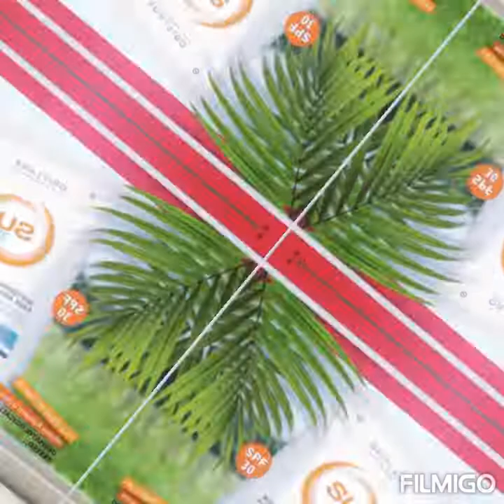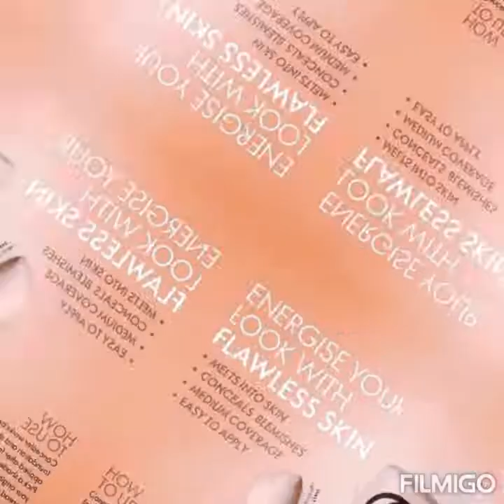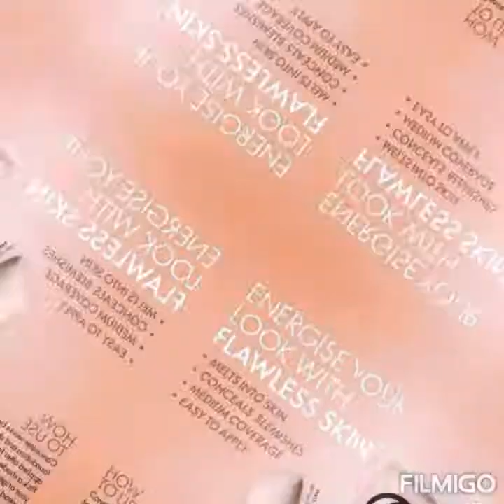Novage for you😇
novage oriflameproducts oriflamepk novageoriflame. Here you can choose the best products for you that suit on your personality 😇